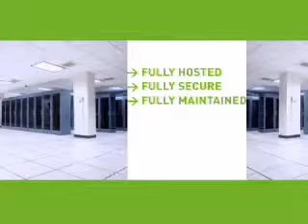What is Telesphere hosted VoIP Business Phone System - Hi Country Wire and Telephone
Provides and overview of Telesphere hosted VoIP